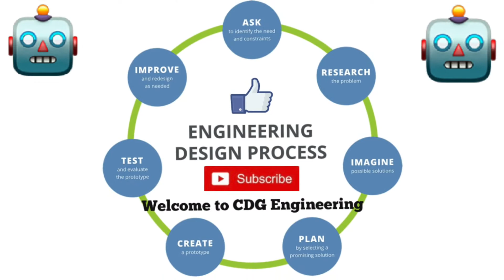How to Build a Vex Iq Elavator Lift and the Pros and Cons of it are!!🤖🤖